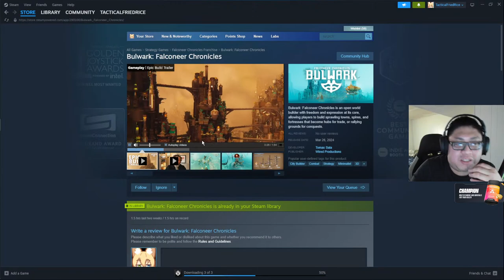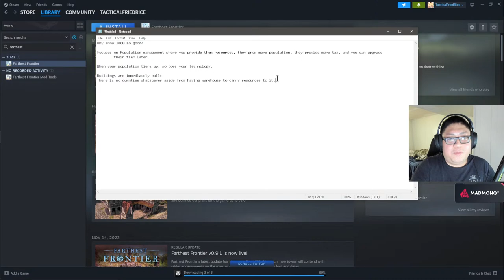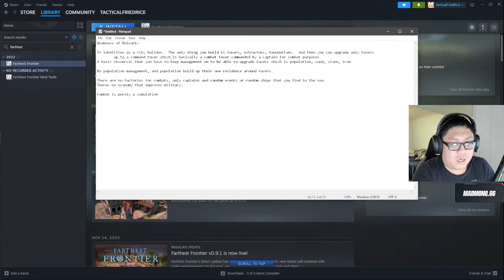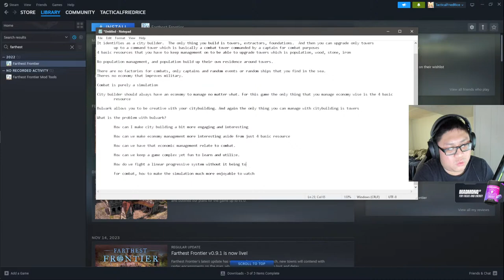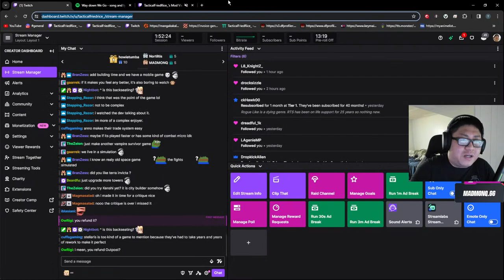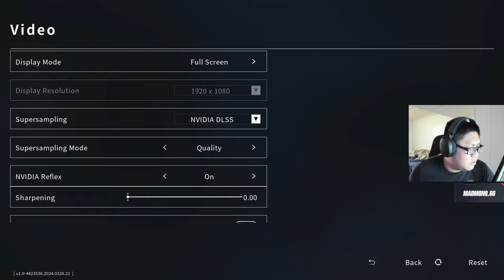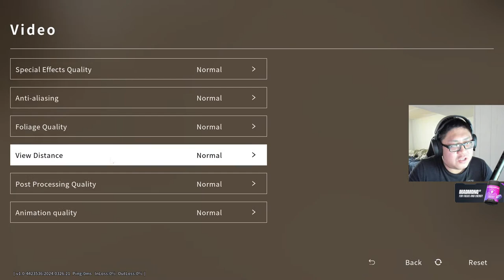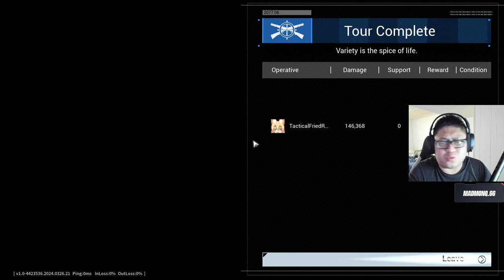OutPost Infinity Siege! Extraction Tower Defense and Bulwark Falconeer Chronicles